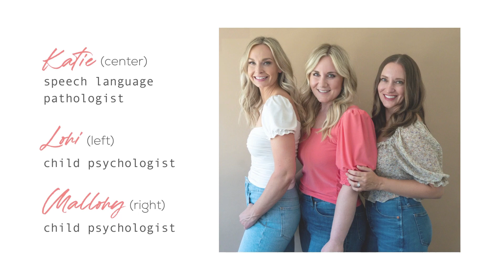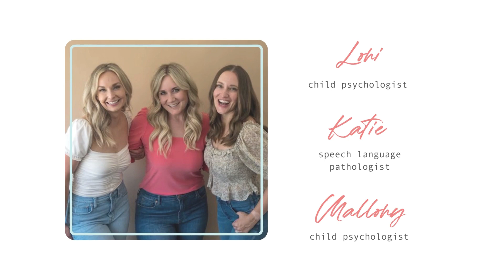ADHD Is So Misunderstood! Here’s What You Need to Know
When it comes to understanding neurological differences, a question we often hear is, “What is ADHD?” Maybe you are new to the ADHD world, or maybe you haven’t even gotten a diagnosis yet! Or, maybe your child has had an ADHD diagnosis for a long time now. Wherever you are coming from, there is something for you in this episode because our mission is to empower parents to help their kids with ADHD shine!

We are Lori, Mallory, and Katie. Lori and Mallory are child psychologists, and Katie is a speech language pathologist. We exist to provide tools to parents and leaders who are asking questions like, “What is ADHD?” We share ADHD parenting tools and tips along with empathy (and a little humor!).

We talk a lot about emotionally healthy kids, and sleep is a huge part of that! That is why we LOVE Zenimal. When bedtime rolls around, we use this screen-free meditation tool for EACH of our kids (really, we do!). It’s amazing for kids who are feeling anxious or need a little help calming their busy body before bed. The best part? Each meditation ends with the most beautiful message: “You’re a good kid!”

LINKS

Episode #105: Is It ADHD Or Something Else?

The Childhood Collective Instagram - @thechildhoodcollective

Have a question or want to share some thoughts?